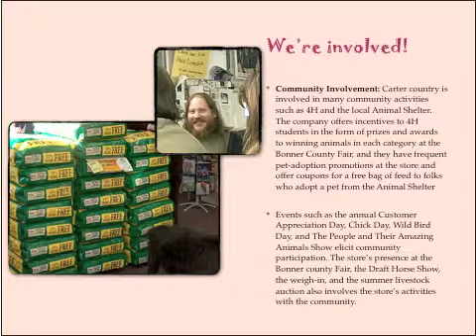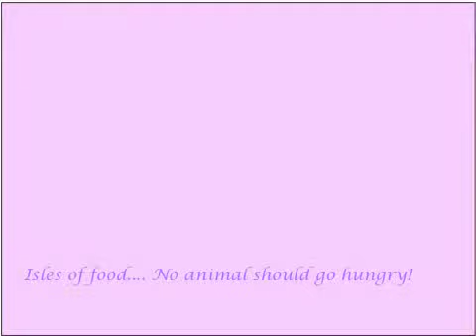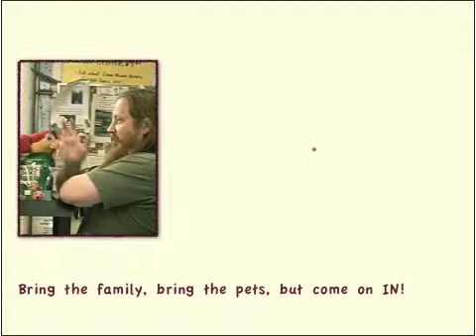Carter Country1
Carter Country is all about animals and their people. Its a small store with a big heart in Sandpoint ID where local folks meet to network and find information and products that meet all of their animals' needs concerning health and wellness. Its a great place to stop if you're just passing through. Charlie Carter would love to see you any time of year; but we'll be there in August for the Bonner County Fair. Drop by to listen to some music and chat!